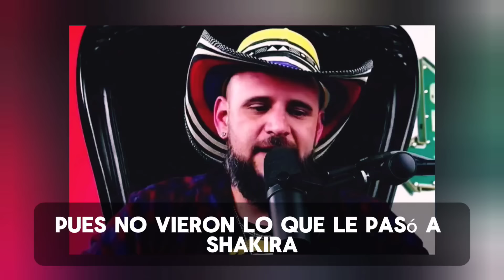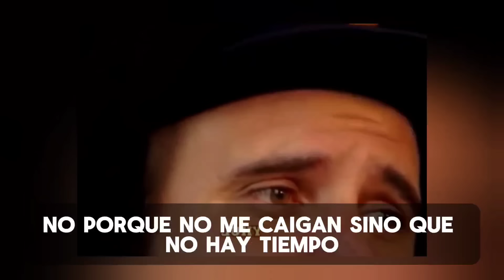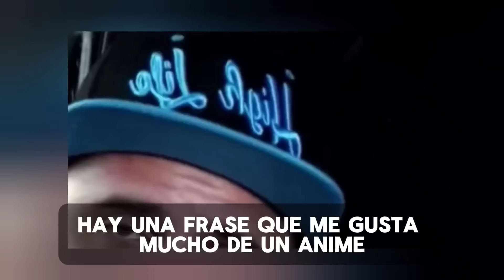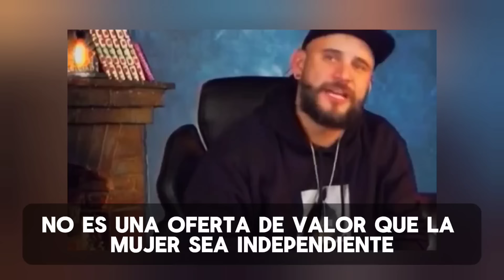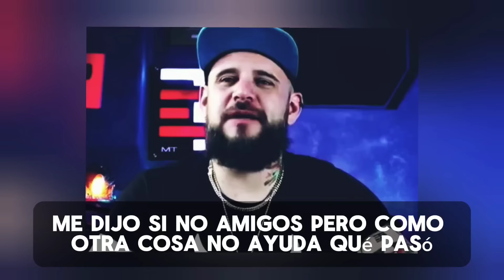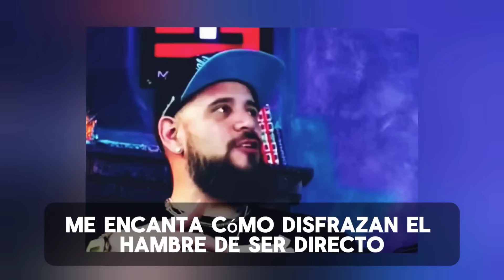NUNCA BLOQUEN NI DESBLOQUEEN [TEMACH] ELLA SE ENAMORO DILE YO TENGO MUCHAS AMIGAS VIDEO MOTIVACIÓN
NUNCA BLOQUEN NI DESBLOQUEEN [TEMACH] ELLA SE ENAMORO DILE YO TENGO MUCHAS AMIGAS VIDEO DE MOTIVACIÓN MAMA SOLTER SPECIAL MODO G